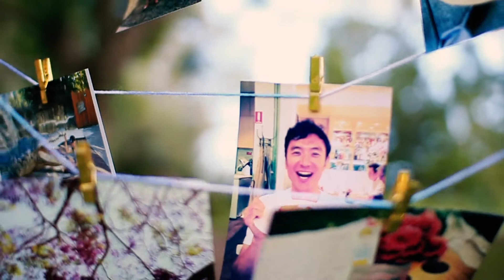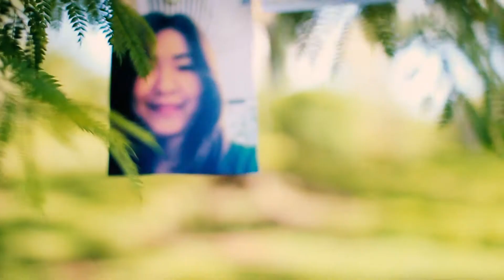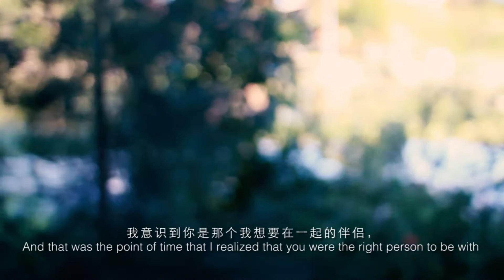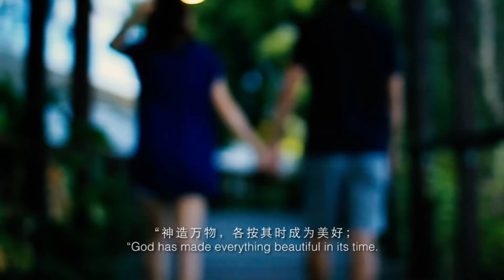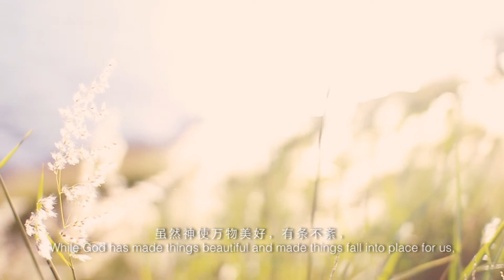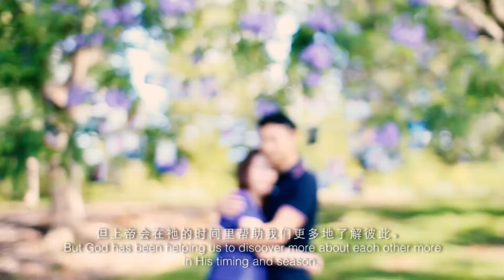Gabriel & Charis / Beautiful in its time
Credit: Louder Than Air by Young Collective